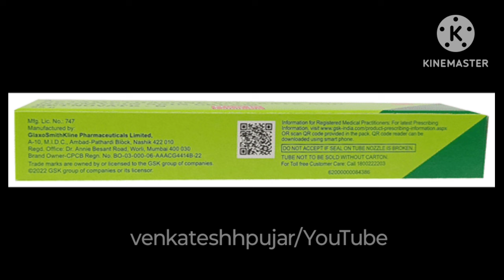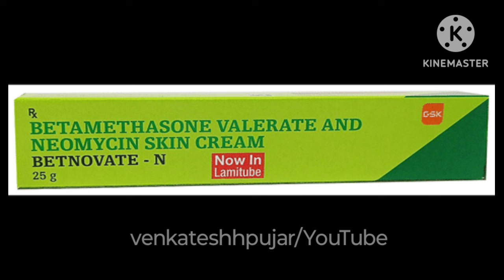Betnovate-N cream|Betnovate-N skin cream|use|indication|kannada explanation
video contains information about -
1)what is Betnovate-N cream?
2) content and uses of Betnovate-N cream?
3)how to apply Betnovate-N cream?
4) side-effects and contraindications of Betnovate-N cream?
5)mrp and availablity of Betnovate-N cream?